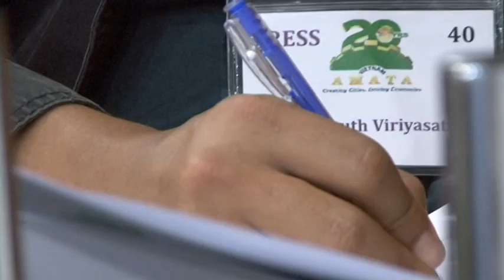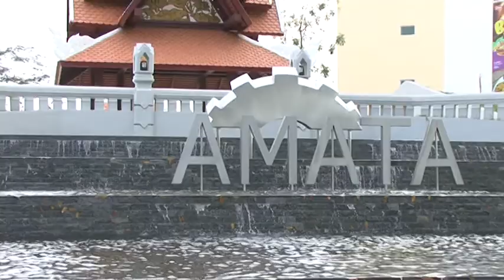KY NIEM 20 NAM AMATA